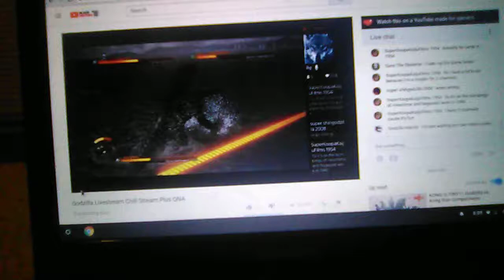Watch In Winterzilla2006's Live Stream